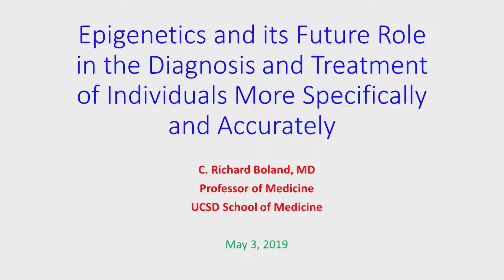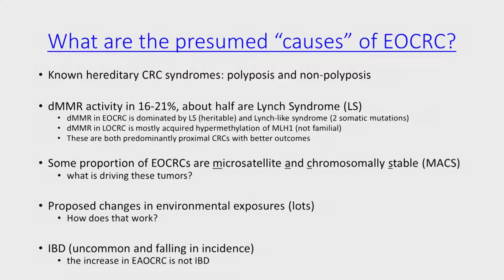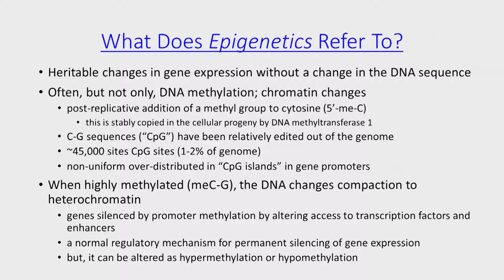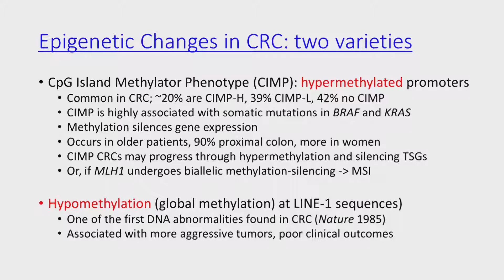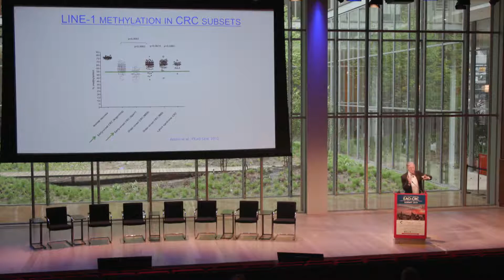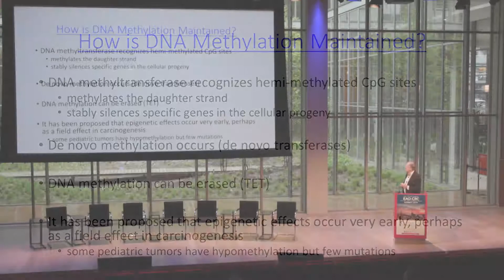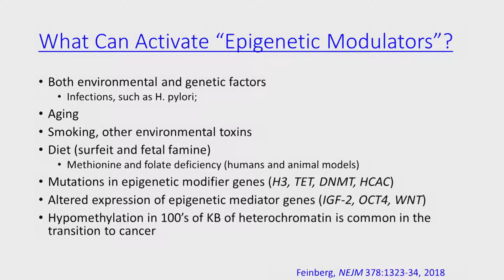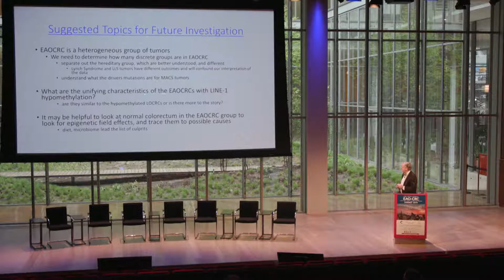SESSION VI EPIGENETICS AND ITS FUTURE ROLE IN THE DIAGNOSIS AND TREATMENT OF INDIVIDUALS MORE SPECIF